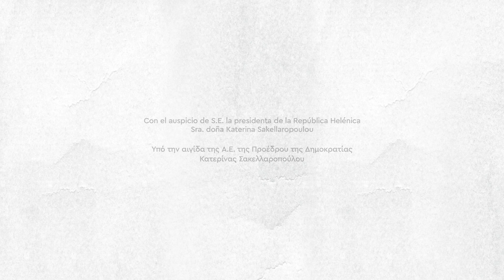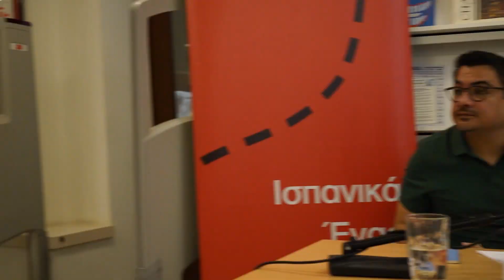CAFÉ-ENTREVISTA | “El mundo de Juan Villoro”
ΚΑΦΕ ΣΥΝΕΝΤΕΥΞΗ | «Ο κόσμος του Χουάν Βιγιόρο»

Ο Χουάν Βιγιόρο είναι ένας από τους καλύτερους σύγχρονους Μεξικανούς συγγραφείς. Ο τρόπος που στήνει την πλοκή και οι στοχασμοί του που αποτυπώνονται με δεξιοτεχνία και πρωτοτυπία στα βιβλία του του έχουν κερδίσει πολλά βραβεία: το Βραβείο Herralde για το μυθιστόρημά του «Ο μάρτυρας», το Βραβείο ACE για το θεατρικό του έργο «Filosofía de vida», το Βραβείο José María Arguedas για το μυθιστόρημά του «Ο ύφαλος», μεταξύ άλλων. Ως δημοσιογράφος έχει λάβει το Homenaje Fernando Benítez της Διεθνούς Έκθεσης Βιβλίου της Γκουανταλαχάρα, το Διεθνές Βραβείο Δημοσιογραφίας Rey de España, το Βραβείο της Πόλης της Βαρκελώνης, το Διεθνές Βραβείο Δημοσιογραφίας Manuel Vázquez Montalbán, καθώς και το και το Βραβείο Δημοσιογραφικής Αριστείας που του απομενήθηκε από το Ίδρυμα Gabo (Κολομβία), 2022.

Ως προσκεκλημένος του 15ου Φεστιβάλ ΛΕΑ μιλά για τη ζωή και τη δουλειά του με τον θεατρικό συγγραφέα Λουίς Εδουάρδο Τόρες.

Με την υποστήριξη του Ινστιτούτου Θερβάντες και της Σχολής Abanico. Σε συνεργασία με την Πρεσβεία του Μεξικού και των Εκδόσεων Καστανιώτη.

- Juan Villoro es uno de los mejores escritores mexicanos de nuestros días. Sus tramas y reflexiones plasmadas con destreza y originalidad en sus libros le han merecido numerosos premios: el Premio Herralde por su novela “El testigo”, el Premio ACE por su obra de teatro “Filosofía de vida”, el Premio José María Arguedas por su novela “Arrecife”, entre otras distinciones. Como periodista, ha recibido el Homenaje Fernando Benítez de la Feria Internacional del Libro de Guadalajara, el Premio Internacional de Periodismo Rey de España, el Premio Ciudad de Barcelona, el Premio Internacional de periodismo Manuel Vázquez Montalbán y el Premio a la Excelencia Periodística, otorgado por la Fundación Gabo (Colombia, 2022).

Como invitado al XV Festival LEA, conversa sobre su vida y su obra con el dramaturgo mexicano Luis Eduardo Torres.

Con el apoyo del Instituto Cervantes y la Escuela Abanico. En colaboración con la Embajada de México y Ediciones Kastaniotis.